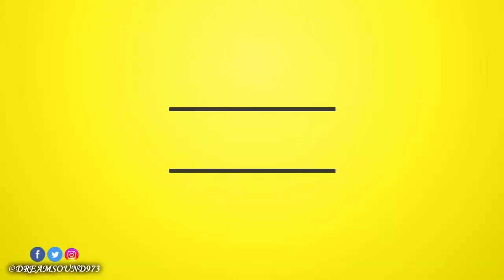DmaOnce - Ben Mwen [DP Riddim]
DP Riddim (Dancehall 2017) Produced and distributed by Enskred Music

01-Bwedom - Sa Ka Bay
02-Kama Shango - Explose
03-Matheo - Vybz
04-D-Onyx - Bambo
05-Man Justice - Decompresse
06-DmaOnce - Ben Mwen
07-Wyckyd J - Stop
08-Krooger MC - En Nou Ay
09-Blazy - Indepandent
10-Mihom - La Bonne La
11-Ras Nation - Pa Melange Mwen
12-Drikston C - Wol A Yo
13-Tinny Bless - Ding
14-Neuda - Appreciee?
15-Supaman Enskred - En Sel Block

FB. @EnskrèDRecordZ @EnskredFondation @supa.man3, TT. @Supaprod, IG. @supaman_enskred